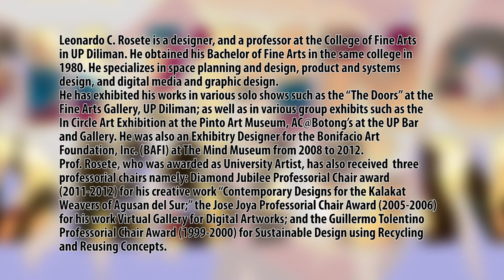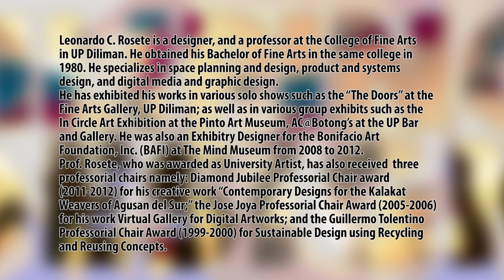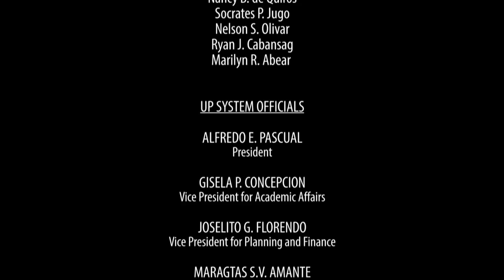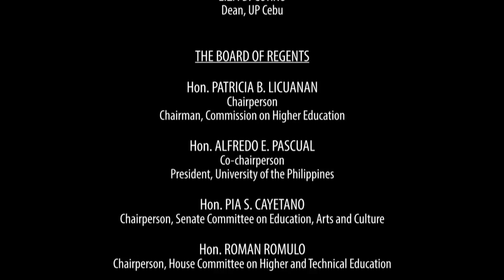What is Filipino Design? Or is there one at all? | Professor Leonardo C. Rosete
Leonardo C. Rosete is a designer, and a professor at the College of Fine Arts in UP Diliman. He obtained his Bachelor of Fine Arts in the same college in 1980. He specializes in space planning and design, product and systems design, and digital media and graphic design.

He has exhibited his works in various solo shows such as the "The Doors" at the Fine Arts Gallery, UP Diliman; as well as in various group exhibits such as the In Circle Art Exhibition at the Pinto Art Museum, AC@Botong's at the UP Bar and Gallery. He was also an Exhibitry Designer for the Bonifacio Art Foundation, Inc. (BAFI) at The Mind Museum from 2008 to 2012.

Professor Rosete, who was awarded as University Artist, has also received three professorial chairs, namely: Diamond Jubilee Professorial Chair award (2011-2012) for his creative work "Contemporary Designs for the Kalakat Weavers of Agusan del Sur"; the Jose Joya Professorial Chair Award (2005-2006) for his work Virtual Gallery for Digital Artworks; and the Guillermo Tolentino Professorial Chair Award (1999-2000) for Sustainable Design using Recycling and Reusing Concepts.